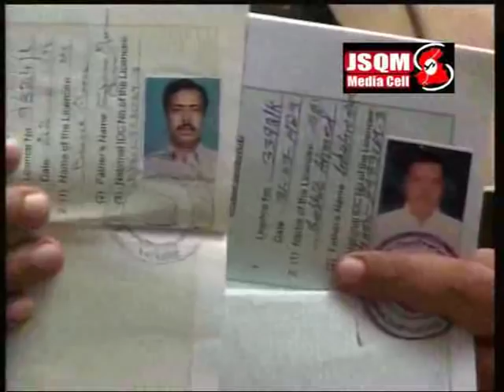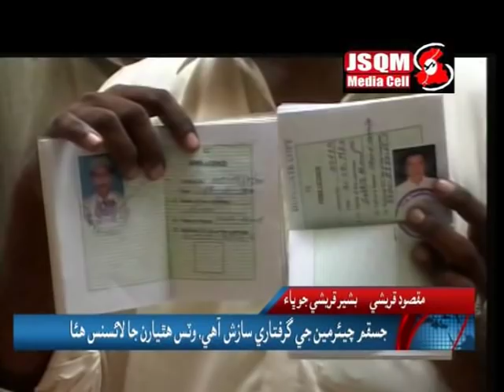Full Report Of Bashir Qureshi Arrest & After Released Must Watch 19.09.2011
Jeay Sindh Qaumi Mahaz Chairman Bashir Khan Qureshi Arrested & After Released Full Report By JSQM Media Cell
JSQM Media Cell